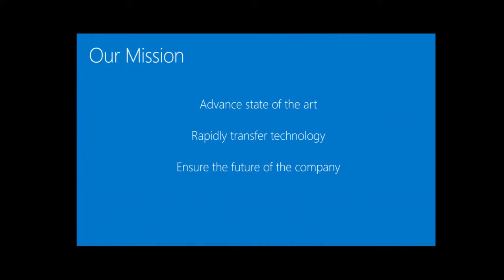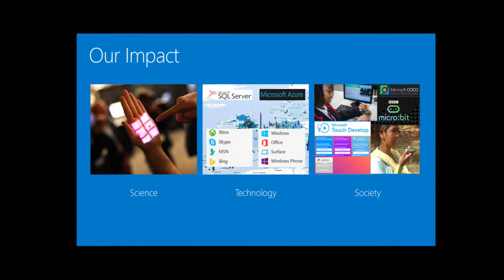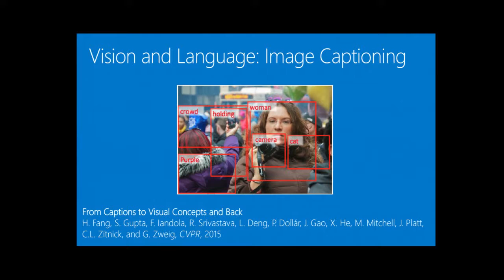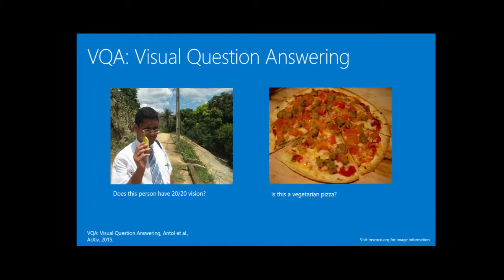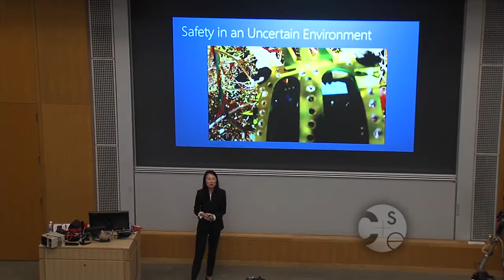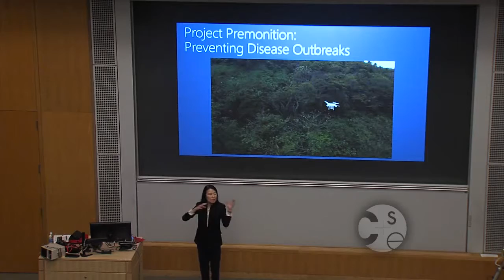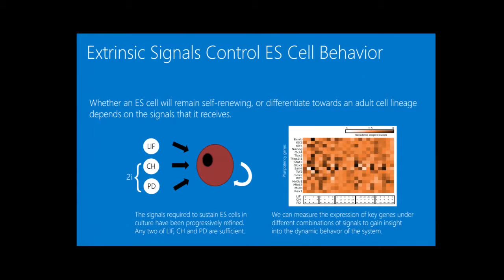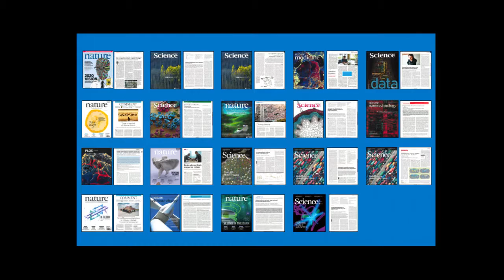UW CSE Distinguished Lecture: Jeannette Wing (Microsoft Research)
Research at Microsoft: Looking Beyond the Horizon